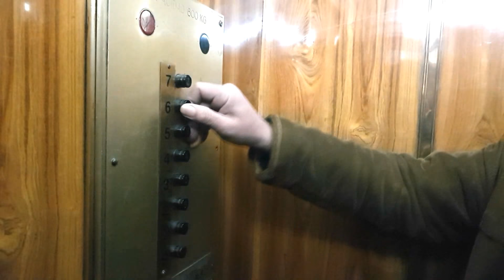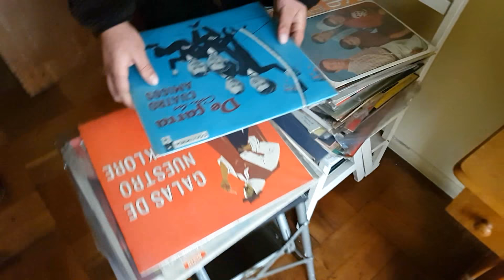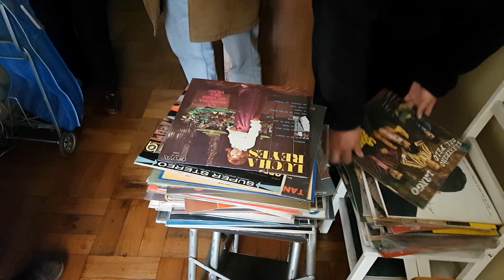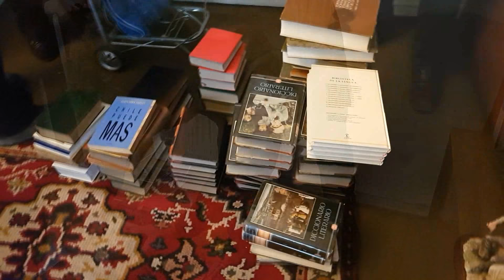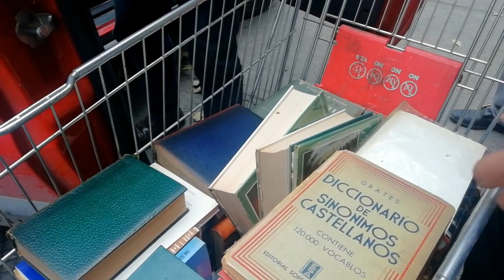Cazadores de la Historia, capitulo 2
El país está lleno de historias detrás de las historias de cada persona
es por eso que seguimos cazando historias a travez de los objetos que compramos dia a dia .
acompáñenos a revivir el pasado y a conocer esas historias que quedan olvidadas con los años .
En este capitulo fuimos hasta la comuna de Santiago a visitar a la señora Nelly , quien nos ofreció  unas lindas figuras de famosas ceramicas .